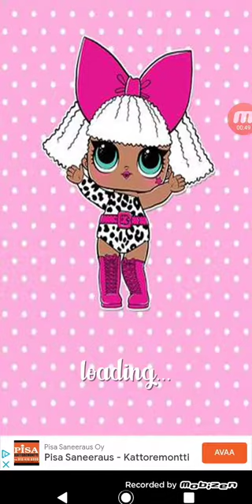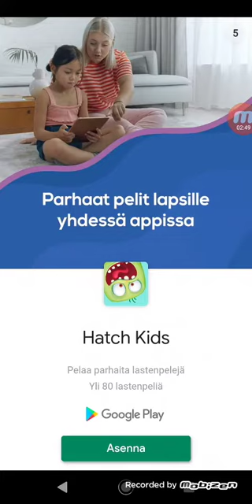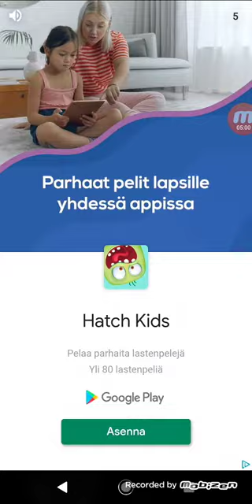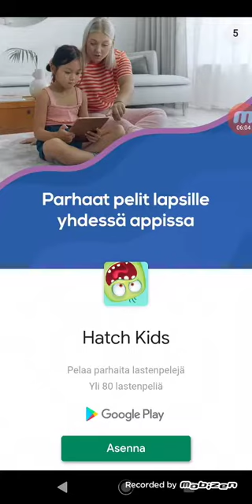2. elokuuta 2020